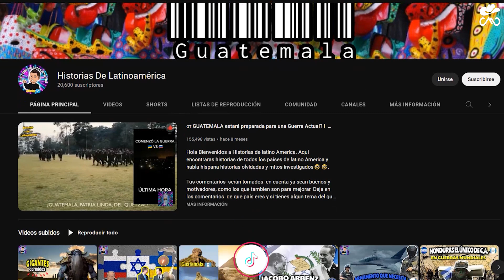¿Milagro? Llueven peces en Honduras ¿el mana del cielo?, Mexicano Reacciona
HOLA! Me llamo Mauricio o mexicanoreacciona acompáñame a ver por primera vez este evento impactante donde hay lluviadepeces en honduras ¡¡Gracias por compartir!!
Canal oficial Historias de Latinoamerica:
CAPÍTULOS:
0:00 Introducción
1:07 Reacción
8:32 Conclusión